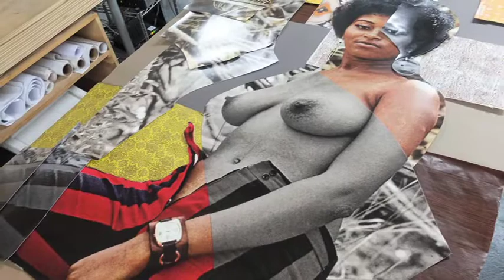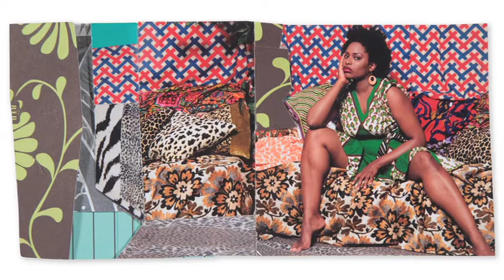MICKALENE THOMAS - Interview 2018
Born in Camden, New Jersey in 1971, Lives and works in Brooklyn, NY.

Mickalene Thomas makes paintings, collages, photography, video, and installations that draw on art history and popular culture to create a contemporary vision of female sexuality, beauty, and power. Blurring the distinction between object and subject, concrete and abstract, real and imaginary, Thomas constructs complex portraits, landscapes, and interiors in order to examine how identity, gender, and sense of self are informed by the ways women are represented in art and popular culture. Rhinestones—the artist’s signature material and a symbol of femininity—serve as an added layer of meaning and a metaphor of artifice. Thomas uses rhinestones to shade and accentuate specific elements of each painting, while subtly confronting our assumptions about what is feminine and what defines women.

Mickalene Thomas is represented by Nathalie Obadia Gallery.